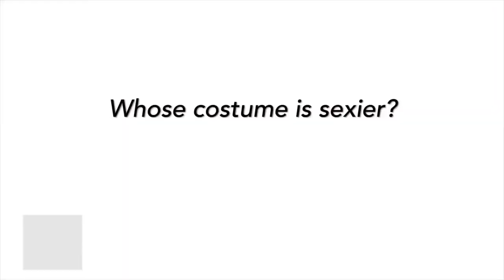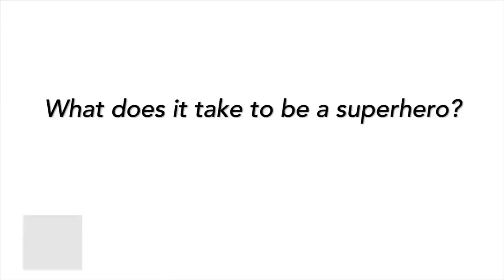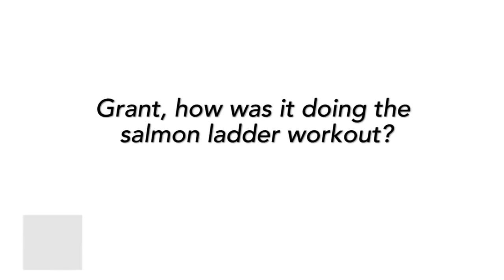Arrow Behind The Scenes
This week, Stephen Amell, David Ramsey and Emily Bett Rickards welcome someone new to the team--Tiffany Smith! Today's all new DC All Access is all about .

Get a behind the scenes look at some of Arrow's computer generated visual effects. Arrow returns with brand new s starting Wednesday April 26th on .

Chris Romrell and I shared the roll of the Green Arrow for a parkour video ed by Amir Zakeri Watch the  video here: .

Arrow new e / Arrow new  / David Ramsey/ John Diggle/Willa Holland/ Thea Queen /Paul Blackthorne/ Arrow 5x01 Thea Oliver & Felicity / Break .